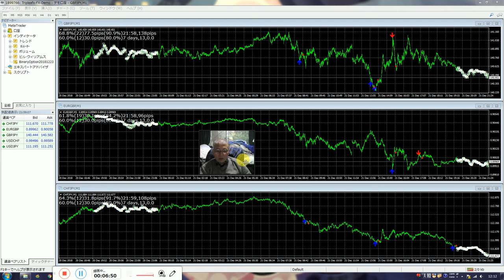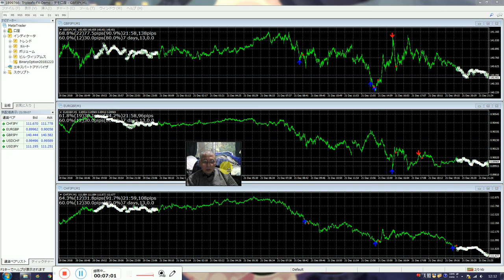2018年12月23日に月曜日からの投資方法、 先生は見つけ出した今稼げる投資戦略は厳重に秘密にするため、ばれそうな時は嘘もつきます、御了承ください。